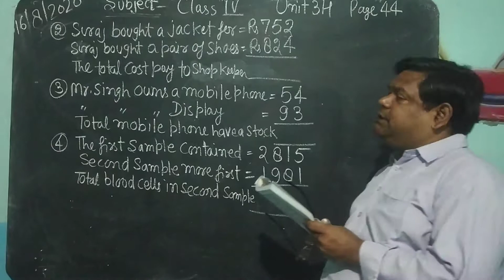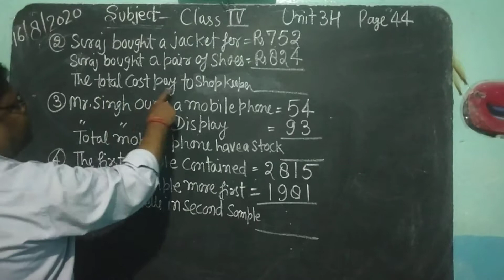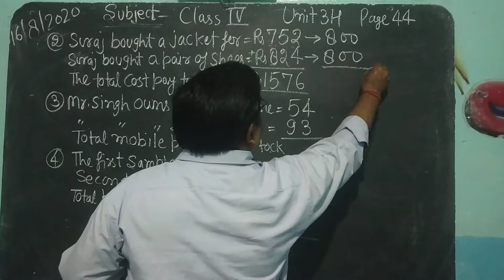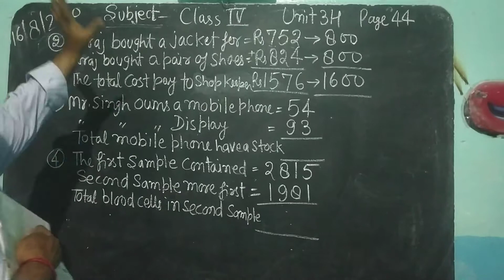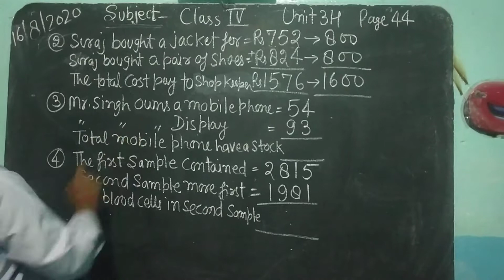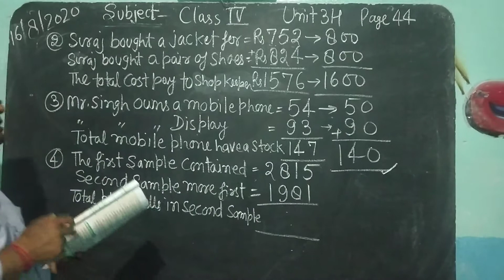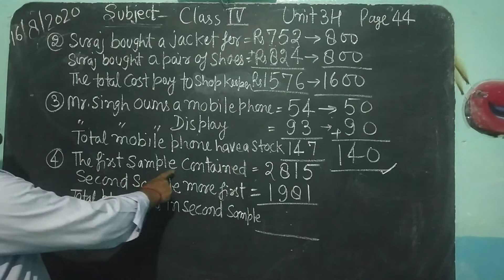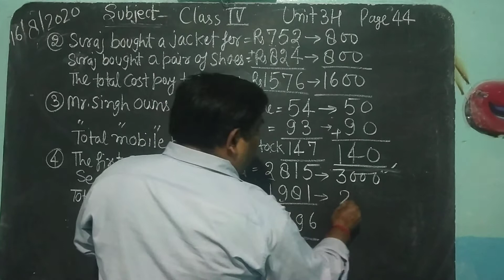class 4 math unit 3 h